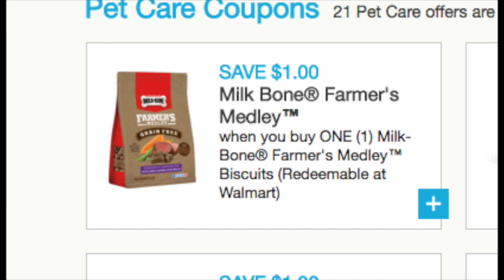MORE hot August printables :D